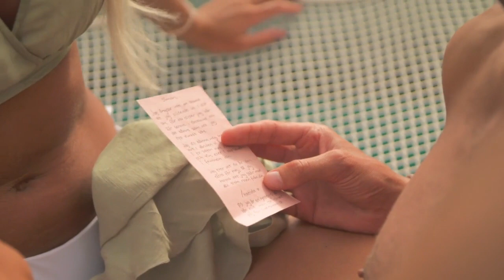Matildas oväntade present till Simon i Bachelor Sverige | TV4 Play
Simon fick en oväntade present från en av tjejerna.